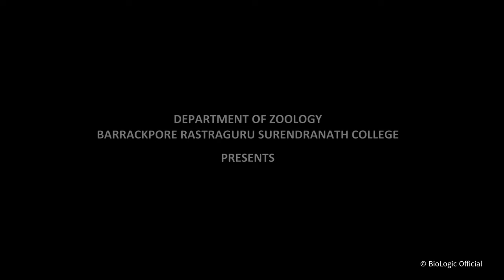নবারম্ভ - The New Beginning | Official Trailer | Zoology Department BRSC | BioLogic Official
Everyone wants to find happiness, everyone desires to be loved. However, is happiness and love easy to achieve??
নবারম্ভ, which translates to 'The New Beginning', is a tale of one such quest. So join Ritwik on his journey to find the happiness and love he desires, in a 'New form', breaking all shackles and barriers, separating him from his desire.

Presenting our new Short film, নবারম্ভ (The New Beginning), a new venture of the Department Of Zoology, BRSNC, and a directorial debut of Samantak Ghosh. Releasing on the 15th of December!

Cast: Sajal Mondal, Souvik Barman, Risha Ghosh, Sneha Modak, Bibhas Mandal
Produced by: The Department of Zoology, Barrackpore Rastraguru Surendranath College
Directed by: Samantak Ghosh
Associate Producers: Dr. Sandip Pal, Samantak Ghosh, David Sarkar and individual contributors
D.O.P: David Sarkar
Music and Lyrics: Samantak Ghosh, David Sarkar
Storyline and scripting: Sajal Mondal, Ahona Nag
Screenplay: Samantak Ghosh, David Sarkar, Sajal Mondal, Dr. Sujata De Chaudhuri, Dr. Sandip Pal
Dialogues: Sajal Mondal, Ahona Nag
Art and designing: Nilanjana Deb, Debdiya Majumder
Editing: Samantak Ghosh
Trailer: Samantak Ghosh, Dr. Sandip Pal
Technical Adviser: Dr. Sandip Pal
Assistant Directors: David Sarkar, Bibhas Mandal
Distribution/Streaming channel: BioLogic Official

Date of Release: 15th December 2023